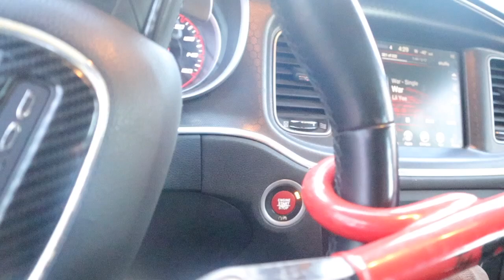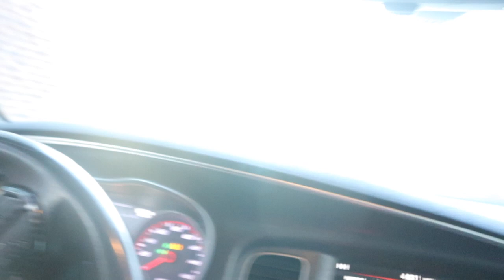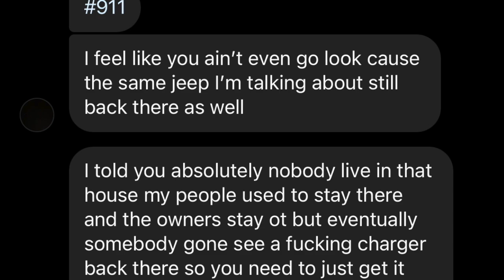SOMEONE TRIED TO STEAL MY CAR AGAIN... (STORY TIME)